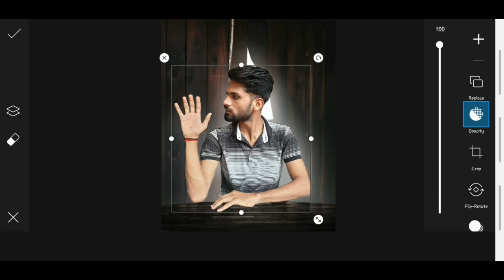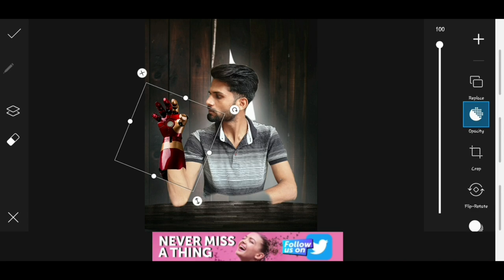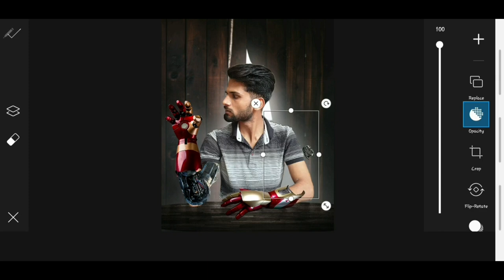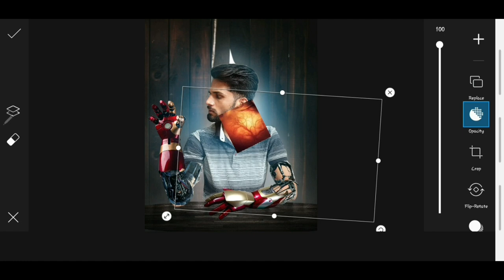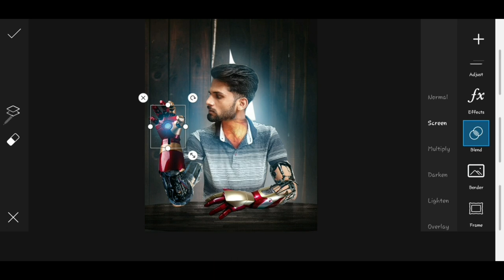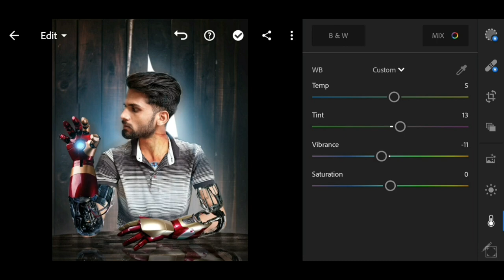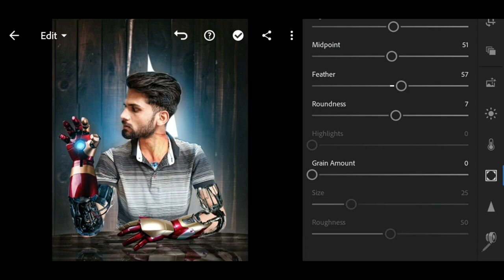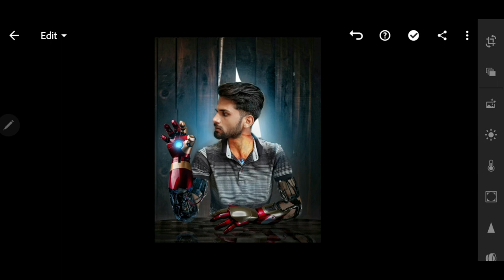Iron Man Transformation Concept Editing In Picsart| Abhishek Patidar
Check It out At My Instagram Handle:-
Background stock :-